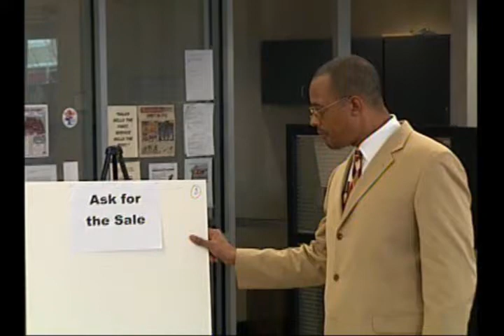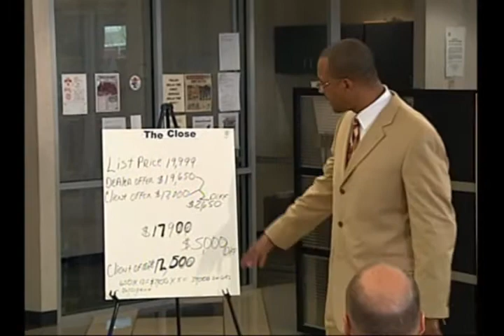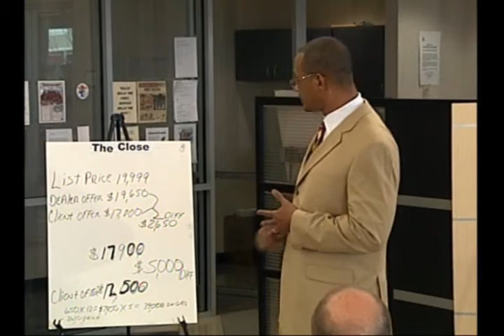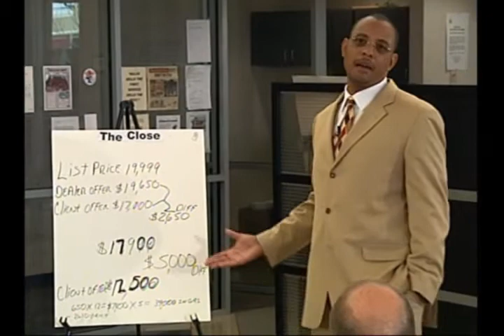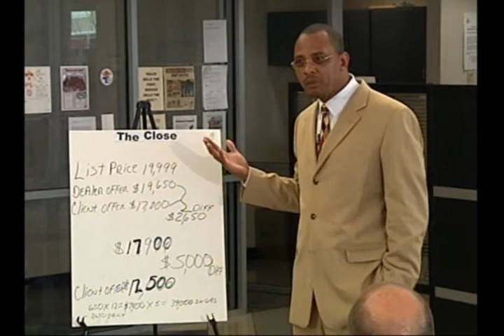2 Minute Drill Segment 6 (FINAL INSTALLMENT)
The 2 Minute Drill is a simple book based upon simple techniques; no glitter no flash. Selling is a no frills business. In fact, it is a simple art once you know the rules of engagement. This book is designed to teach you the rules and give you the paint brush to go out and conquer the world of sales.

My primary focus with the 2 Minute Drill technique is to teach salesmen or women how to meet, greet, and quickly assess costumer interests by asking open-ended questions in a way that relaxes customers and opens them up to the sale. The keys to the 2 Minute Drill are listening and hearing the customer. Utilizing the 2 Minute Drill will allow you to quickly assess and determine what additional sales techniques you may be required to use to close deals.

The 2 Minutes Drill includes techniques that can be applied to whatever you sell (regardless of the product). The art of sales is all about numbers and/or volume. Using the proven techniques in the 2 Minute Drill will allow salespeople and entire sales staffs to increase their sales volume by twenty percent (20%) or more in thirty (30) days. Twenty percent (20%) more volume sold, means a twenty percent (20%) boost in monthly gross revenue, which means more money to take to the bank. If you want to increase staff productivity and morale, implement the 2 Minute Drill for proven success.